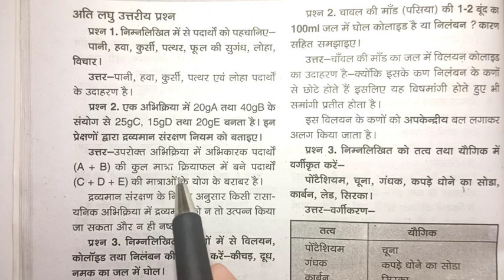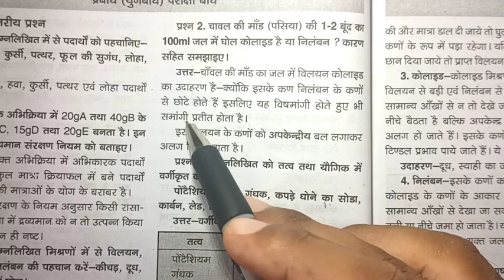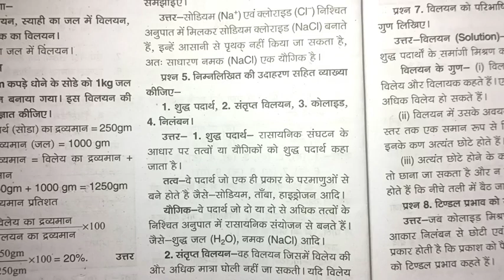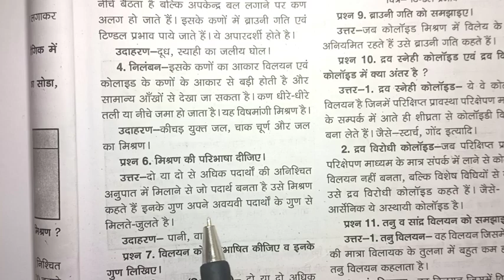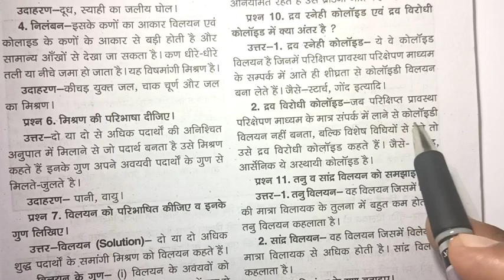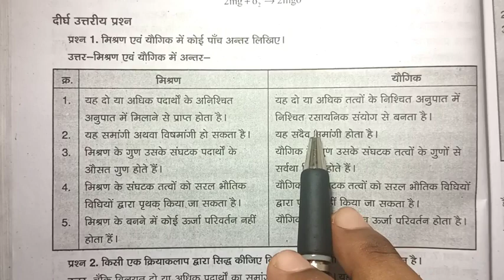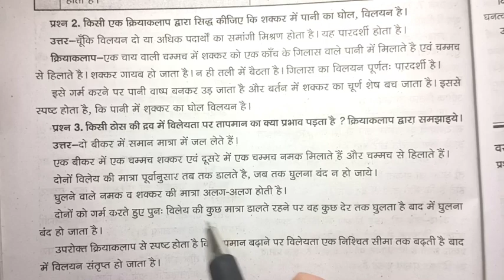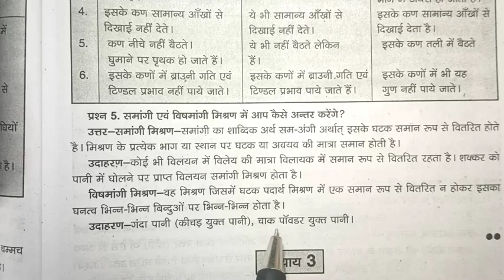class 9 science, board imp प्रश्न,कक्षा 9वी विज्ञान सम्पूर्ण अध्याय imp प्रश्न,cgbse, cg board C2